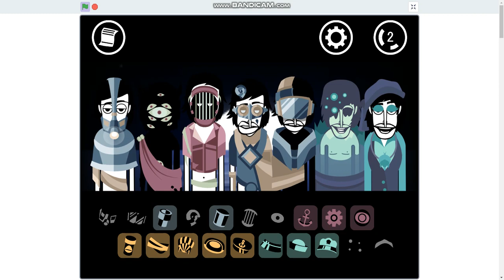Incredibox Aqua Mix but on the computer!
Credit to @Sepezzah-wh7cg for the mod!